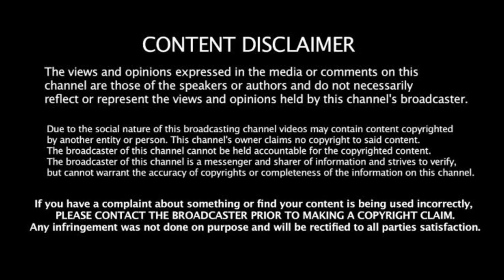Black Magic Explain In Tamil | ஜின்களை வைத்து ஏவிவிடும் சூனியங்கள் | Ep-7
The viewS and opinions expressed in the media or comments on this channel are those of the speakers or authors and do not necessarily reflect or represent the views and opinions held by this channel's broadcaster. Due to the social nature of this broadcasting channel videos may contain content copyrighted by another entity or person. This channel's owner claims no copyright to said content. The broadcaster of this channel cannot be held accountable for the copyrighted content. The broadcaster of this channel is a messenger and sharer of information and strives to verify, but cannot warrant the accuracy of copyrights or completeness of the information on this channel. Any infringement was not done on purpose and will be rectified to all parties
 satisfaction.

Our channel is about topic We cover lots of Ghost  Exploring such as
🔺MY GHOST EXPLORE TEAM 🔺